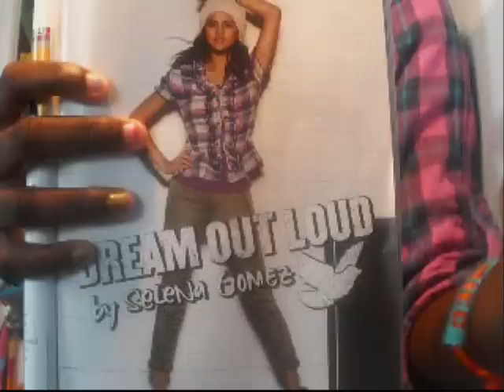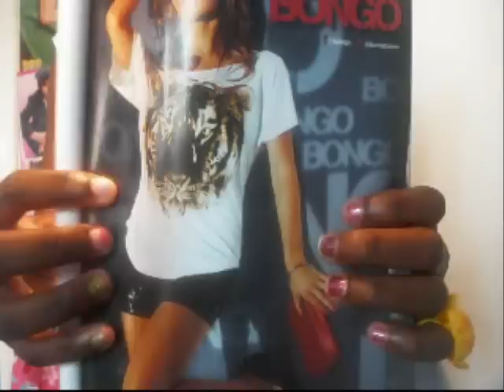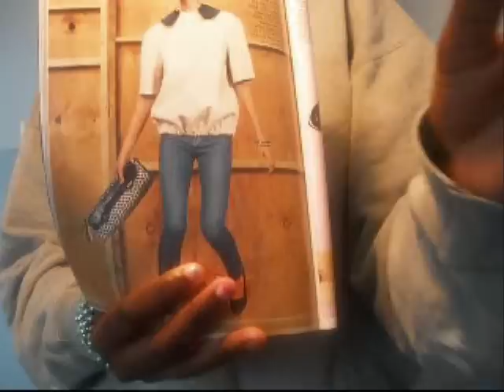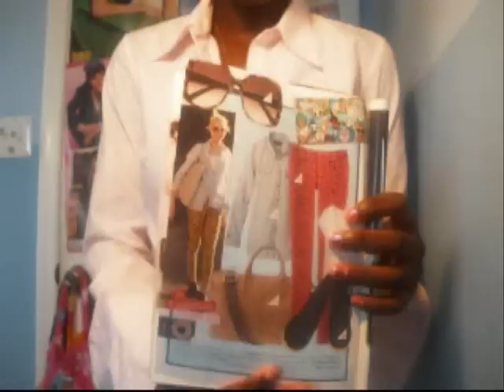Back to school series: 5 simple outfits! [: